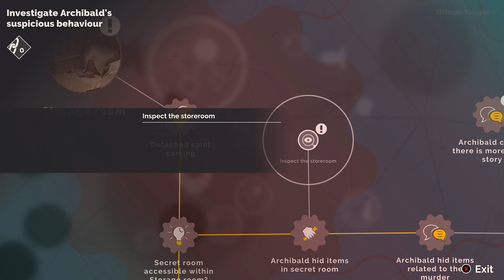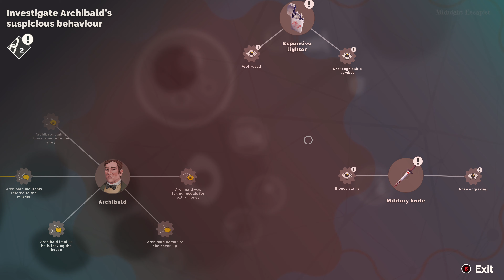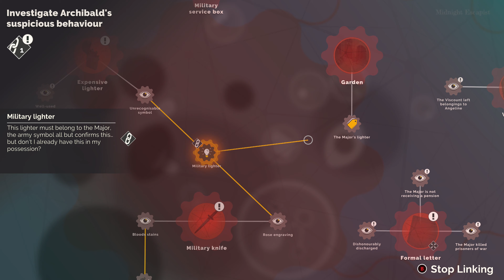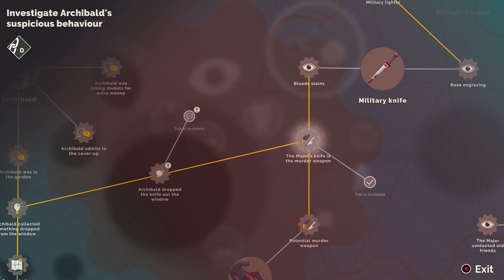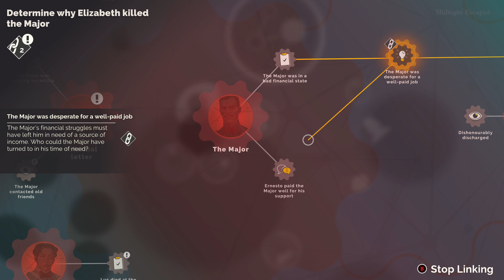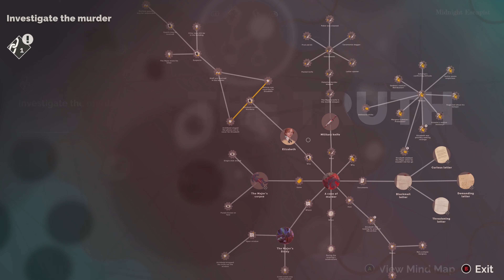Chapter 8 - The Truth Behind / Hercule Poirot - The First Cases / [4K] Walkthrough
Chapter 8: The Truth
00:00 Suspicious Noise
06:23 Secret Room
09:27 Truth from Archibald
16:05 Elizabeth's Motive
19:14 Report to Angeline
25:05 Confront Elizabeth
29:00 Reconstruction of Events
36:07 Discussion with Angeline